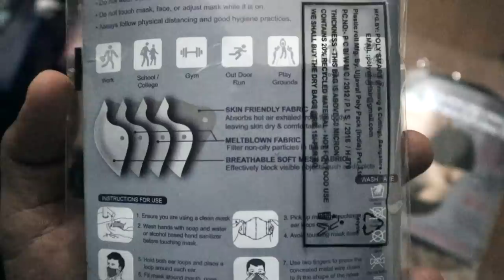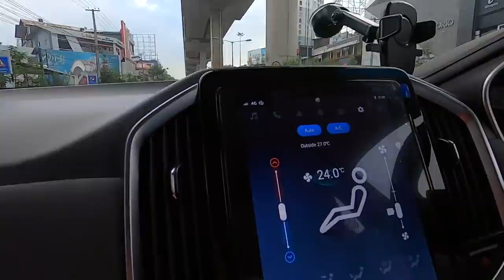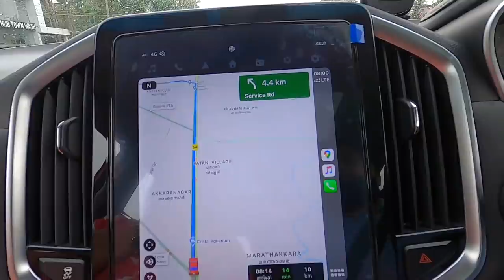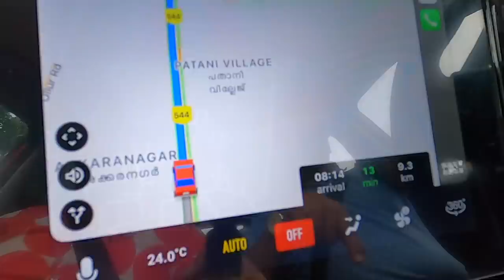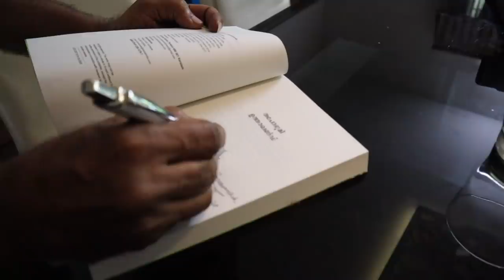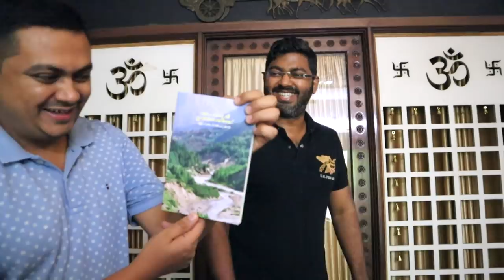തൃശ്ശൂരിന്റെ സ്വന്തം ശരത്തേട്ടനും ഗീതാമ്മയും - Meeting that travel Family of Thrissur, Vlog 920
മഞ്ചേരിക്കുള്ള ഞങ്ങളുടെ യാത്രയിലാണ് തൃശ്ശൂരിന്റെ സ്വന്തം ശരത്തേട്ടനെയും ഗീതാമ്മയെയും ഞങ്ങൾ കാണുന്നത്. മലയാളത്തിലെ മികച്ച സഞ്ചാര സാഹിത്യകാരന്മാരിൽ ഒരാളായ ശ്രീ എം കെ രാമചന്ദ്രനിൽ നിന്നും അദ്ദേഹത്തിന്റെ രചനയായ തപോഭൂമി ഉത്തരാഖണ്ഡ് എന്ന പുസ്തകം നേരിട്ടു വാങ്ങുവാനും സാധിച്ചു.

തൃശ്ശൂരിന്റെ സ്വന്തം ശരത്തേട്ടനും ഗീതാമ്മയും - Meeting that travel Family of Thrissur